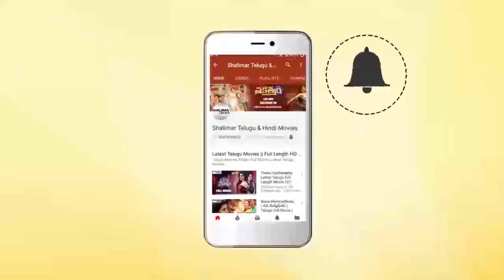April 1st Vidudala Movie || Sakshi Ranga Rao Hilarious Comedy Scene || Rajendra Prasad, Shobana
Watch Sakshi Ranga Rao Hilarious Comedy Scene From April 1st Vidudala Movie. Features Rajendra Prasad, Shobana, Rallapalli, Sakshi Ranga Rao, Mallikarjuna Rao, Pradeep Shakthi, Bheemaraju, Krishna Bhagavan, Kallu Chidambaram, Shubha, Jayalalitha, Jaya Vijaya, Y. Vijaya, Directed by Vamsy, Produced by P.V. Bhaskar Reddy, Music by Ilaiyaraaja.